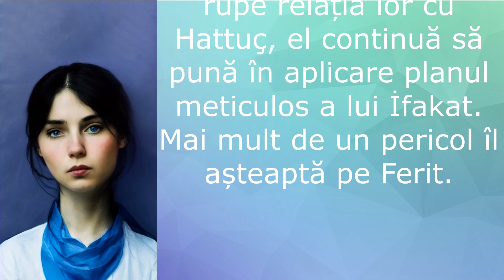Dragoste Rebela - Golden Boy - Episodul 28 | Rezumat